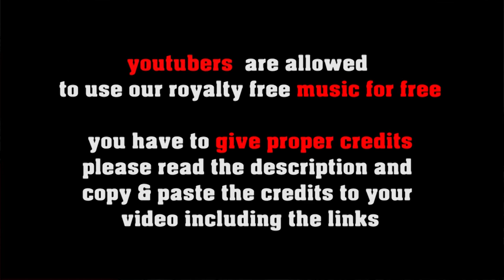Remember Pananama - smooth latin jazz with samba/bossa feel [no copyright]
FREE LICENSE (only for youtubers):
BUT you have to give credits in the video description as follows:

copy & paste
REMEMBER PANAMA

1. Choose the music you like best for your clip
2. convert the video to mp3
3. sync the mp3 to your clip
4. upload your video to your channel
5. add song title and the link to the music clip on our Freesoundmusic channel in your description.